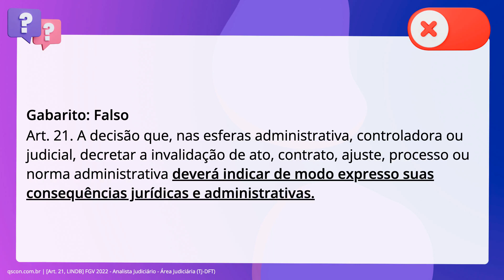QScon Direito: [Art. 21, LINDB] FGV 2022 - Analista Judiciário - Área Judiciária (TJ-DFT)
Art. 21, LINDB | FGV 2022 | Analista Judiciário Área Judiciária | (TJDFT)

A decisão que, nas esferas controladora ou judicial, decretar a invalidação de. ato, contrato, ajuste, processo ou norma administrativa deverá indicar de modo. expresso suas consequências jurídicas, sem referências às consequências. administrativas, em razão do princípio da separação dos poderes.

Gabarito: Falso